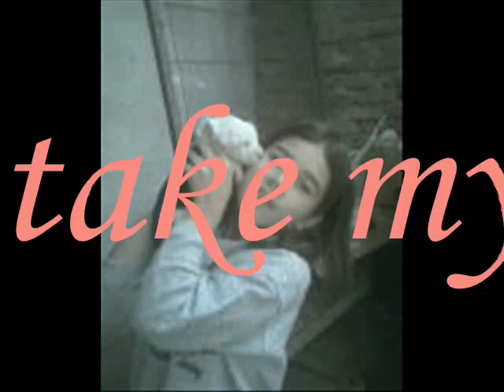Daisy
My Old English Sheepdog. She`s died at 6 years old. The it comes she`s puppies.